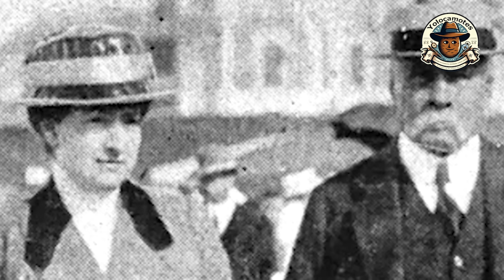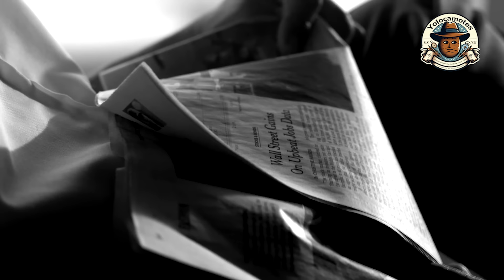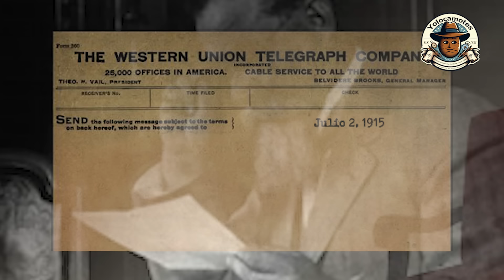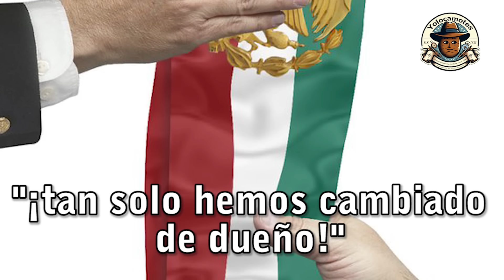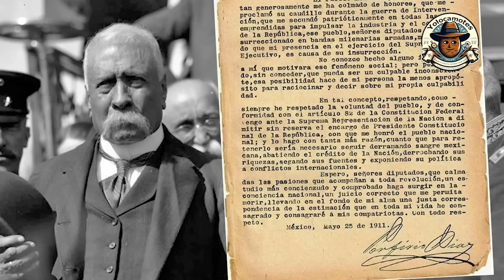Los Días Finales de Porfirio Díaz: Un Retrato Íntimo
En este video, exploramos la vida del controvertido Porfirio Díaz durante sus últimos años en el exilio. A través de un viaje imaginario en el tiempo, descubrimos los detalles íntimos y menos conocidos de sus días finales, desde la nostalgia por México hasta sus reflexiones personales. Acompáñame en esta narrativa histórica que busca entender al hombre detrás del mito, entre la grandeza y la controversia. Sumérgete en un relato que va más allá de los libros de historia, revelando las facetas humanas de una figura emblemática de la historia mexicana. Vayamos juntos  en este viaje único por la historia.